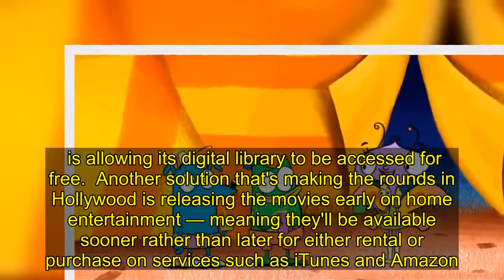Companies offering parents free kids' content to help relieve stress at home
To help out struggling families amid the coronavirus outbreak, some media companies are offering free content for kids featuring entertainment and educational material.  Check out the options below:  is offering free family shows from its library. Plus, access to certain PBS shows and over 80 family-friendly movies that are available watch free (but with ads) from IMDb TV.  is offering free audiobooks for kids. The company's pledge is "kids everywhere can instantly stream an incredible collection of stories, including titles across six different languages, that will help them continue dreaming, learning, and just being kids."  has launched a new website featuring free content and educational material. is a streaming service for preschool-aged kids that is now offering a three-month free subscription. is allowing its digital library to be accessed for free.  Another solution that's making the rounds in Hollywood is releasing the movies early on home entertainment — meaning they'll be available sooner rather than later for either rental or purchase on services such as iTunes and Amazon. Most rentals and purchases are expected to run around $20.  Some kid-friendly movies include "Frozen II," which is currently out; "Trolls World Tour," to become available on April 10; "Onward" already available; and "Sonic the Hedgehog," which will be available early for digital release on March 31. Fox News' Nate Day contributed to this report.